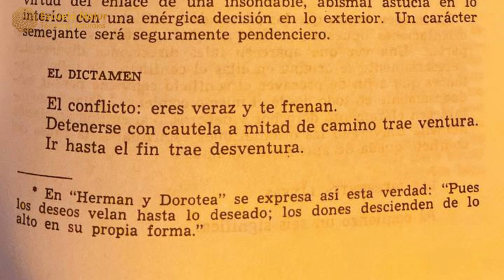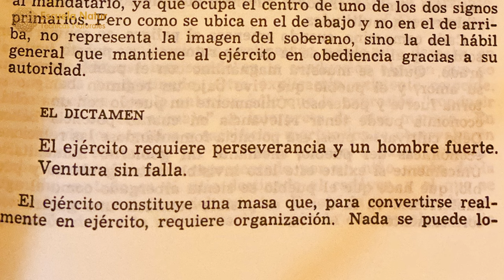8 MARZO ䷅ Hexagrama 6 EL PLEITO y 9 MARZO ䷆ Hexagrama 7 LA GUERRA ☯ Influencias del día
HEXAGRAMA 6. EL PLEITO. EL CONFLICTO.
HEXAGRAMA 7. EL EJÉRCITO. LA GUERRA